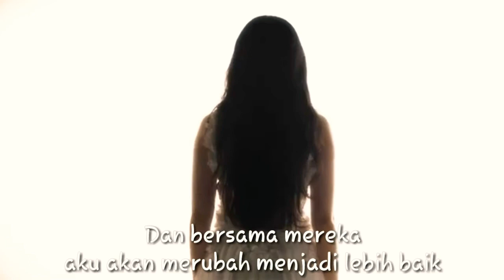Different // Yeh Shuhua [movie trailer on wattpad]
Aku buat ini coba-coba sih, buat wattpad aku khusus bulan ramadhan ini.

Song : 병 (sickness)
Artist : Vernon (Seventeen) ft. Plediz girl